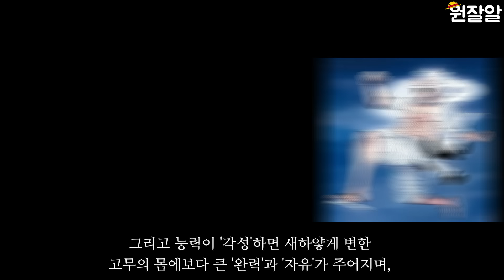원피스 환수종 열매 TOP 10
안녕하세요 오늘은 원피스 환수종 열매 순위를 매겨보았어요

여러분의 생각을 댓글로 남겨주시면 정말 힘이됩니다!